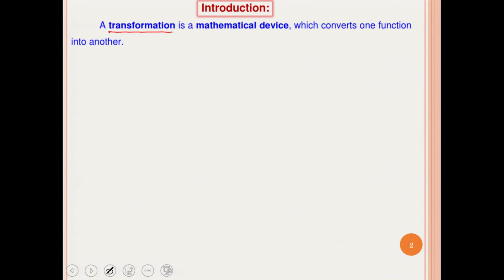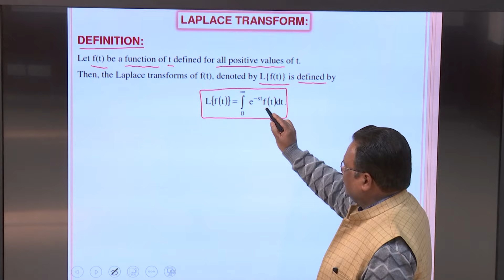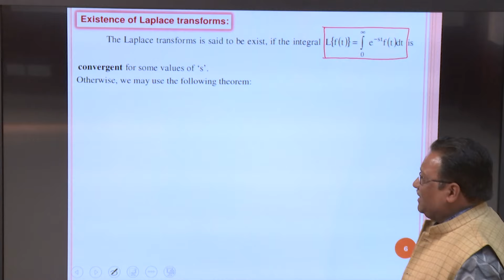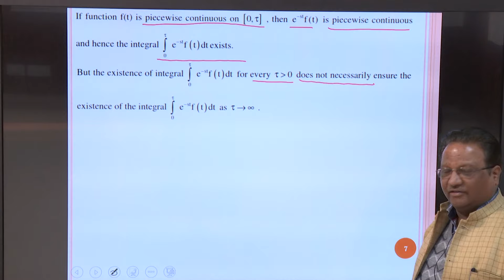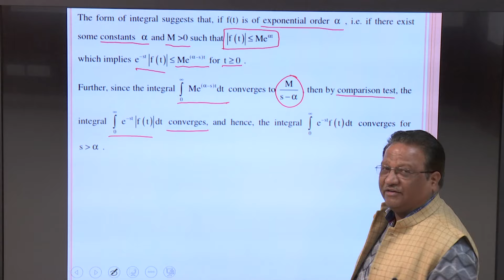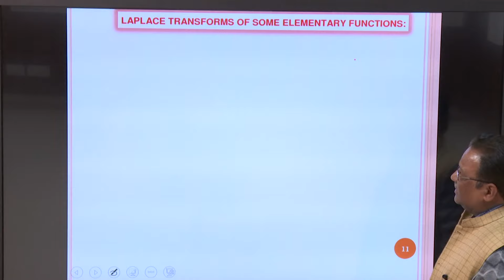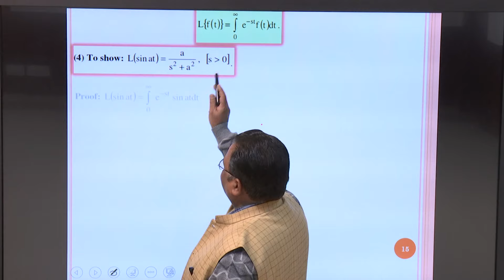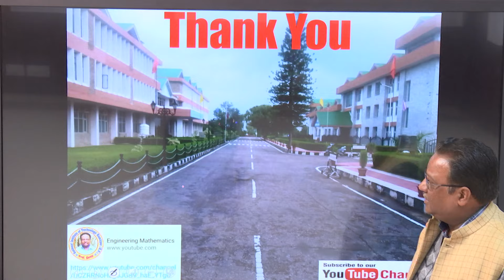1. Laplace Transforms | Definition | Existence of LT | Prof. Sunil | NIT Hamirpur (HP)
Topics Covered: Introduction, Applications of Laplace Transform, Definitions of Laplace Transform, Laplace Transformation Operator, Existence of Laplace Transforms, Laplace Transforms of Some Elementary Functions

Prof. Sunil
Department of Mathematics & Scientific Computing,
NIT Hamirpur (HP)